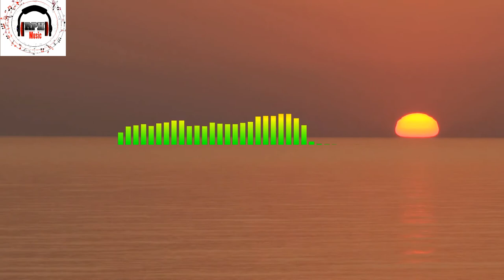[Free][No Copyright Music][Relaxing] Piano, Guitar, Electronic Music, Mix by Strange day.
Piano Guitar, Electronic, Mix by strange day is licensed under a  Creative Commons License.